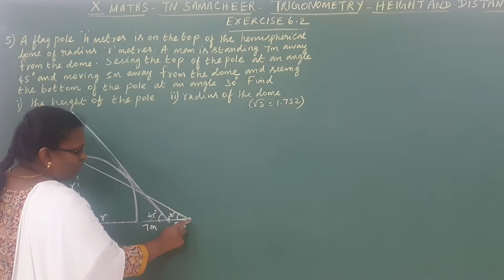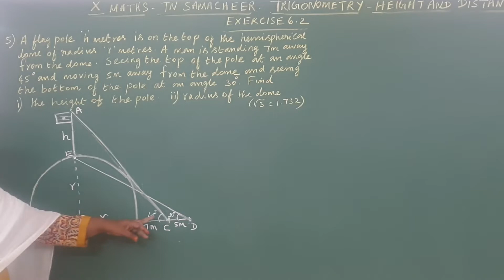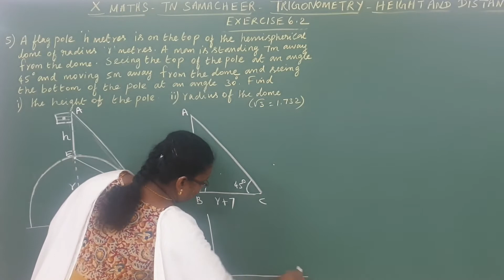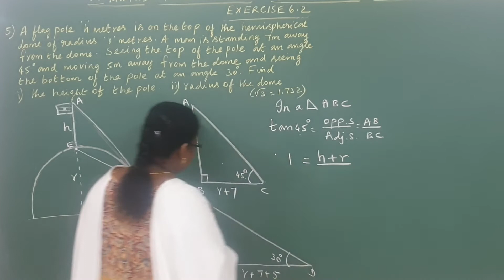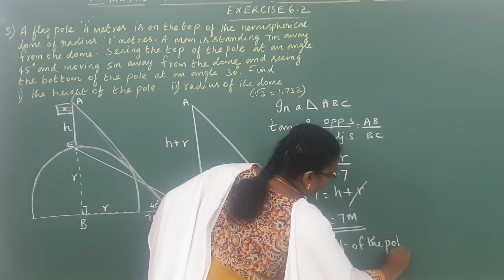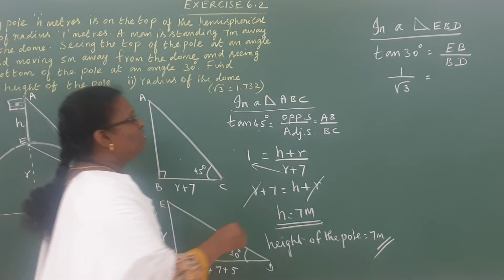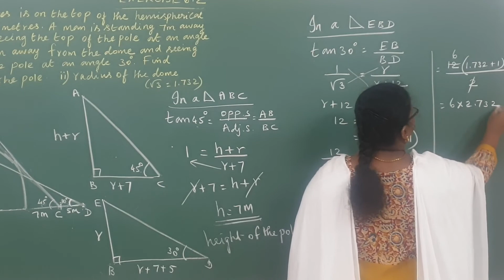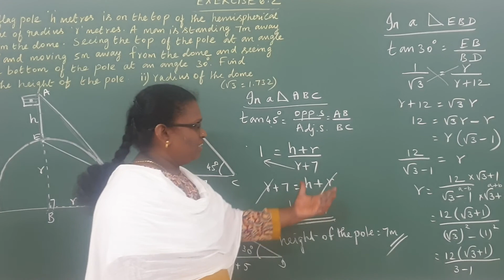TRIGONOMETRY–HEIGHT AND DISTANCE - EXERCISE6.2 – 5(SOLVED) - X MATHS – TN SAMACHEER - PART 11